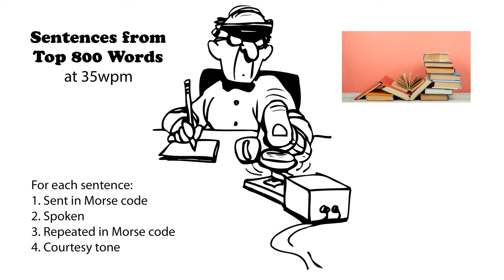Sentences from Top 800 Words 35wpm